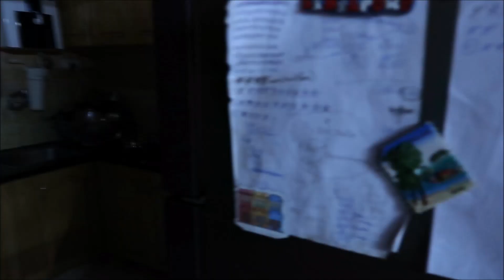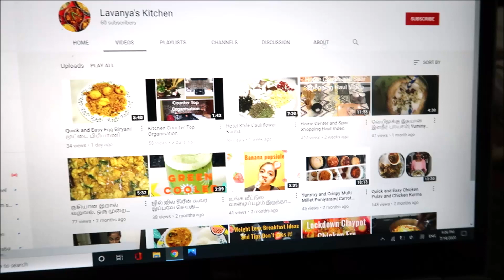Evening to Night Vlog | My Dinner Routine | Special Mutton Gravy | Padma Vlogs | PV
and
HeloApp Profiles:
TamizhachiPadmaVlogs
Food & Travel with Padma
Yummy Treats with Yash